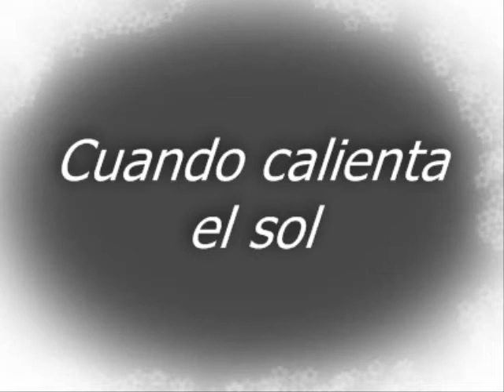Tenor - Ramon Vargas - Cuando Calienta el Sol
Ramon Vargas Mexico Lindo CD
# Original Release Date: October 24, 2000
# Label: RCA Red Seal
# Copyright: (P) 2000 BMG Entertainment